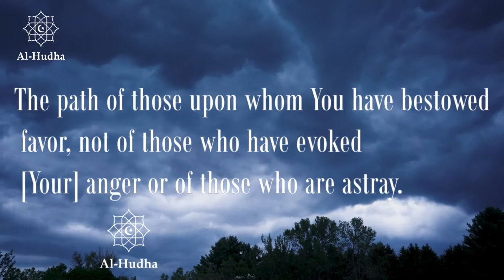[POWERFUL] The Opener (Surah Al Fatihah) by Shaikh Naif Al Faisal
Beautiful recitation of Surah Fatiha by Shaikh Naif Al Faisal

This video is created for The Daily Reminder. Feel free to re-upload and share